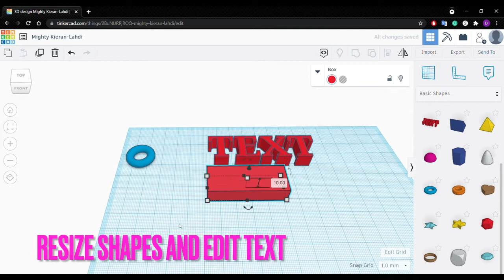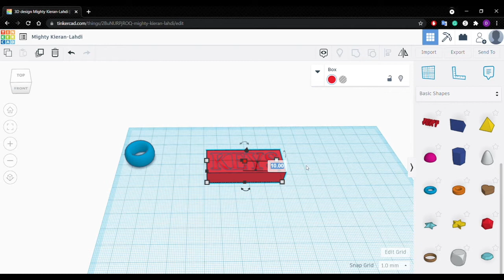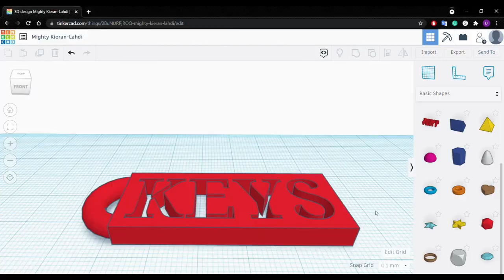How to Make a Keychain Using TinkerCAD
TinkerCAD is a free, easy-to-use web app online 3D modeling program to learn the basics of 3D. This video will show how to insert shapes and text and group them together to create your very own customized keychain. Visit Lightspeed at your local Ontario City Library location to print out your keychain.